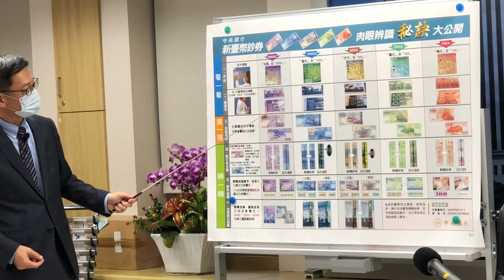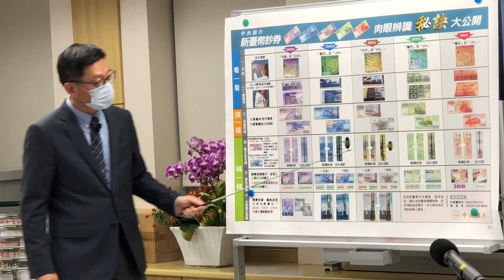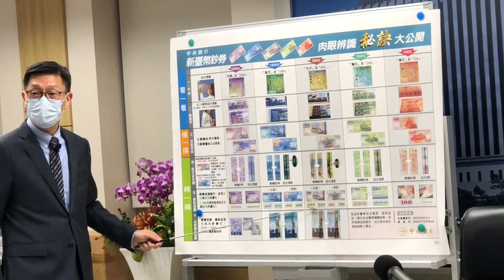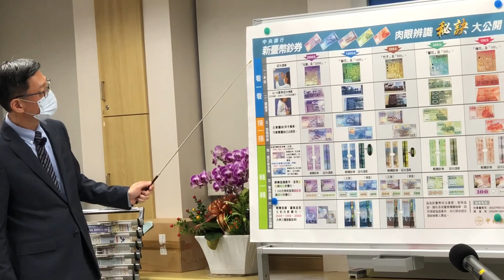仿真玩具鈔詐騙 央行提醒分辨秘訣 |中央社即時影音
近期有心人士透過仿真玩具鈔進行詐騙，央行17日舉行記者會表示，這確實是新型態的詐騙手法，呼籲民眾拿到鈔票後多看幾眼，掌握3原則就能辨別真偽。（中央社記者王騰毅攝）